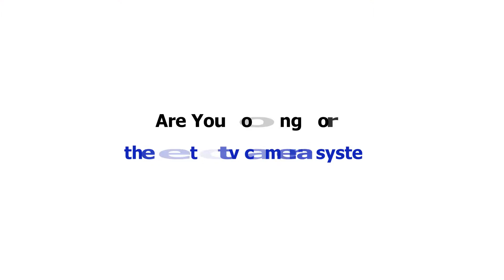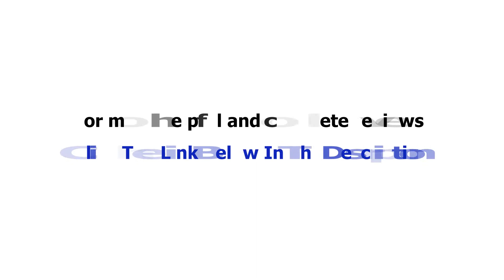The Best cctv Camera System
Product Description
Size: 960H | Color: 4 CH (500GB HD) DVR w/ 4 Bullets
The Amcrest 960H Professional Video Security System: Simple, Reliable, Secure. Record professional quality widescreen video through four high resolution cameras, which you can manage along with recordings almost effortlessly: the DVR's robust yet simple software interface makes this system a paragon of friendly engineering. A new cornerstone in the consumer market for private security technologies, the Amcrest 960H is further enhanced by DIY installation, full weather proofing, advanced motion detection, night vision, remote web browser plus smartphone viewing, and exceptional long distance transmit range. All purchases guaranteed by Foscam come with our 1 Year Domestic Warranty, making the quality engineered Amcrest 960H device suite one of the best values available for a video security system purchase. FEATURES:- 4 High Resolution 800+ TVL Cameras for Excellent Video Quality and Clarity- View and Record in Widescreen with Remote Viewing on iPhone, iPad, and Android devices (with included Amcrest Link app)- Pre-Installed 500GB Hard Drive (expandable up to 3 TB) for 6 Days of Continuous Recording at Highest Resolution- Longer Recording Times Up to 30+ Days Available with Use of Motion Detection and/or Lower Resolution Settings- 24 Powerful IR-LEDs for Night Vision- IP66 Indoor/Outdoor Weatherproof Cameras- Long Distance Transmit Range (984ft)- USB Backup Feature for Peace of Mind INCLUDES:++ 1x 960H Channel DVR++ 1x 500GB Hard Drive++ 1x 4CH Power Supply++ 4x 800 TVL Bullet Cameras++ 4x 60 Foot Cables++ 1x DVR Power Supply++ User Manual and Quick Start Guide++ 1 Year Warranty When Purchased from Foscam Amcrest 960H Video Security System - Four 800+ TVL Weatherproof Cameras, 65ft IR LED Night Vision, 960H DVR, USB Backup feat.